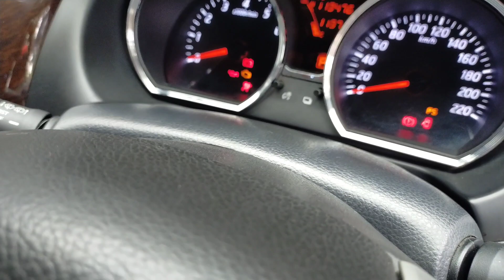Dapet Pesanan Suzuki Ertiga, Akhirnya Rubah ke Nissan Grand Livina 1800cc X-Gear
Video ini adalah kumpulan dokumentasi proses pemesanan Follower IG Dari Kebumen Jawa Tengah
Walaupun awalnya beliau pesan Suzuki Ertiga.. Dan Di tengah perjalanan, akhirnya Di shift ke Nissan Grand Livina X-Gear 1800cc.. harus 1800cc 😂